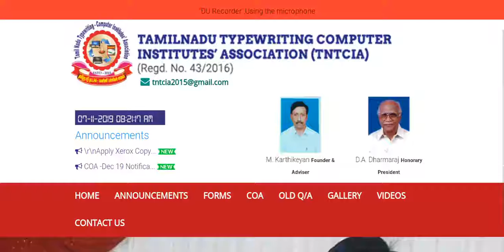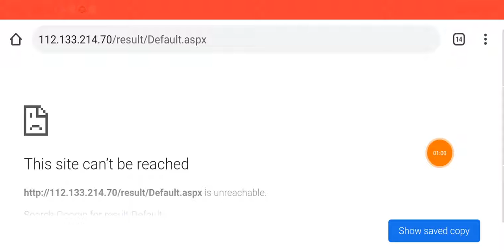COA) நான் Exam Pass பன்னேன் ஆனால் என்னிடம் typewriting certificate இல்லை எப்படி applay செய்வது !!!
Computer on office automation (COA) நான் Exam Pass பன்னேன் ஆனால் என்னிடம் typewriting certificate இல்லை எப்படி applay செய்வது !!!